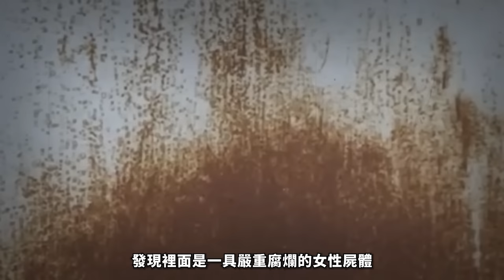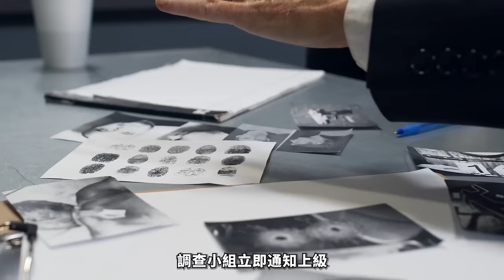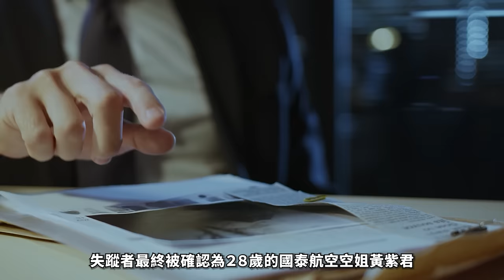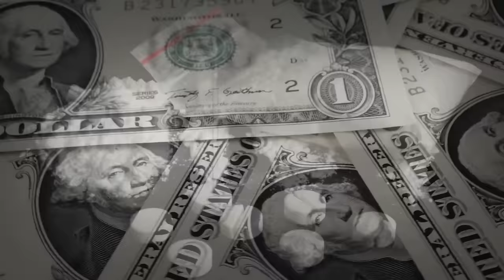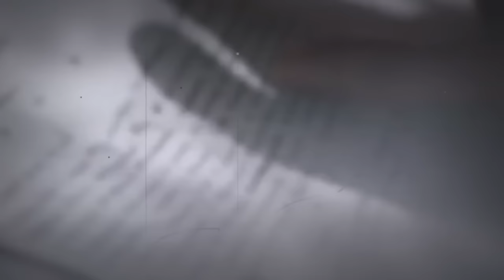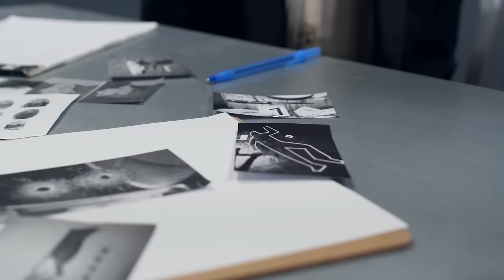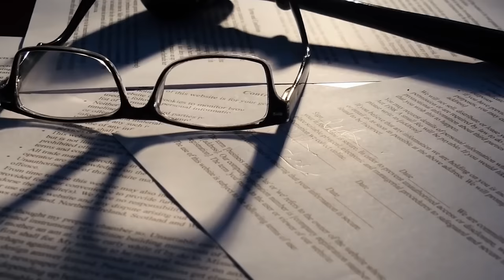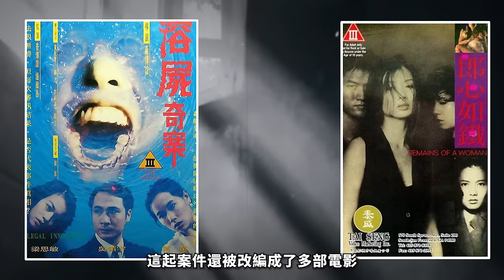2024最新丨渣男騙財騙色還殺人,空姐成了一桶骨頭渣-香港十大奇案！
2024最新丨渣男騙財騙色還殺人,空姐成了一桶骨頭渣-香港十大奇案！
1989年，香港沙田發生了一起震驚全港的空姐溶屍案。28歲的空姐黃紫君遭到渣男黃大衛和其情婦余玲的殘忍殺害，他們用工業鹽酸溶解屍體，手段極其惡劣。警方發現時，屍體已嚴重腐爛，只剩幾塊骨頭渣。這個案件不僅揭示了黃大衛的惡行，還讓人們看到愛情中的陰暗面。通過這段視頻，我們將為您揭示這起駭人聽聞的案件真相，帶您深入了解這對喪盡天良的渣男小三組合是如何一步步走向罪惡深淵的。點擊觀看，了解更多驚人細節！

每集節目將為您呈現：
1️⃣ 案件背景
2️⃣ 犯罪過程
3️⃣ 調查與破案
4️⃣ 審判與判決
5️⃣ 案件影響

精彩合輯：
🎦 歐美案件合集